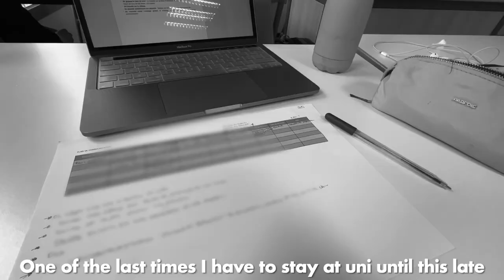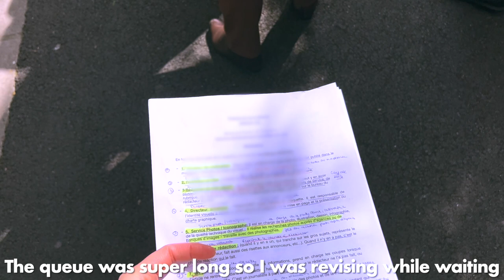SORBONNE, PARIS Student VLOG 🇫🇷 | Studying Abroad in Paris, France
Here is the very last week in my life as a Sorbonne student, studying in Paris, France. Thank you so much to all of you who have been watching and supporting my 'studying in Paris' vlogs in the past 3 years, it was an absolute pleasure for me to make them while attending university abroad, and trying to figure out how the whole French system works together with you guys. Here is to new beginnings! :) ✨

My YouTube Setup:

💻 SD Card for Editing